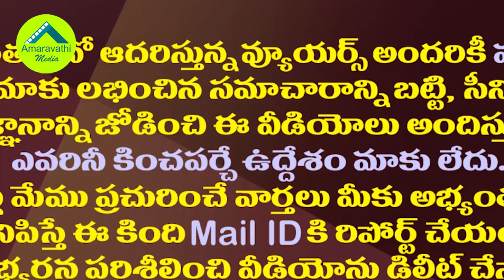మార్గదర్శి కేసులో రామోజీరావుకు సుప్రీంకోర్టు నోటీసులు| Supreme Court Issues Notices To Ramoji Rao